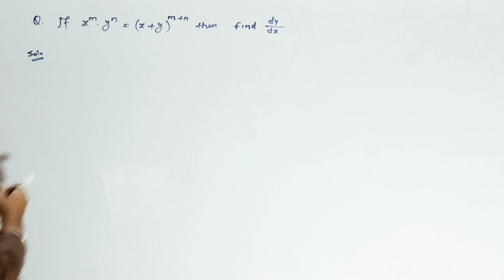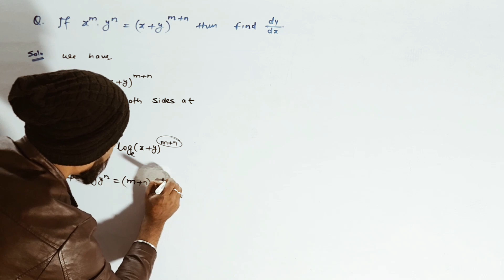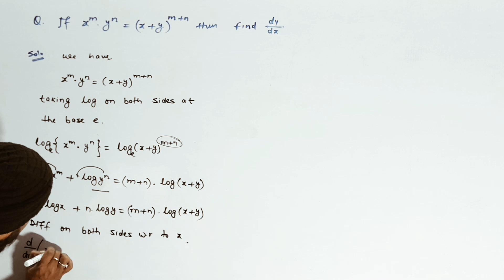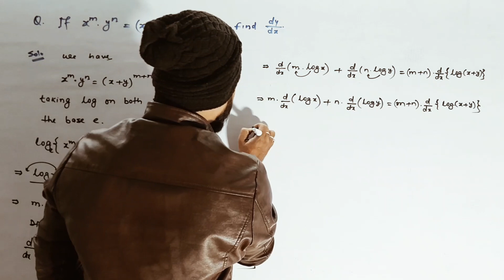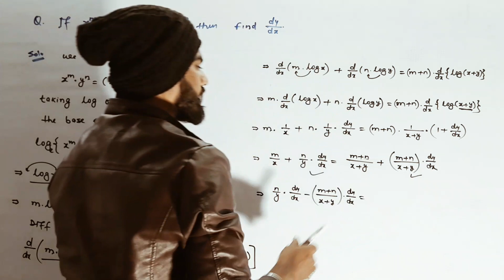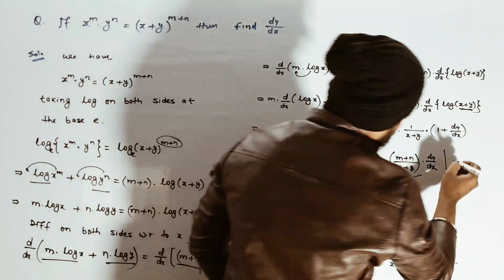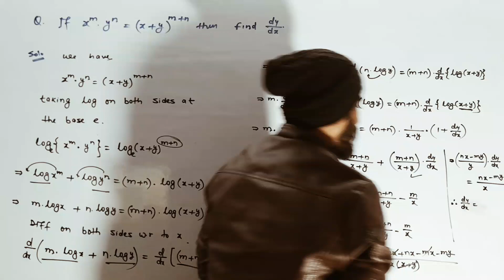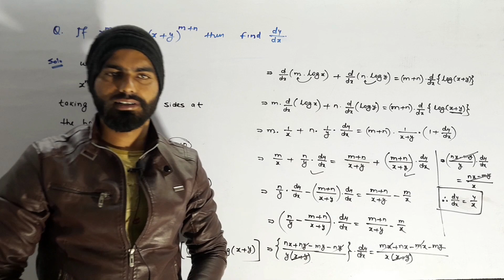Differentiation 12th class .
Hello dear students mai k.kumar sir katihar bihar se mere channel ka nam The key of mathematics h jaha pr class 11th 12th aur maths honours ki video upload ki jati h isiliye mere channel se jyada se jyada benefit lene ke liye channel ko like share and subscribe jarur se jarur kre.Thank you for your love and support.jay hind.